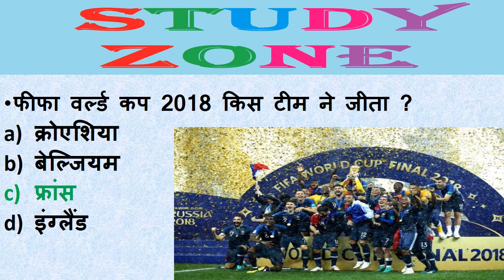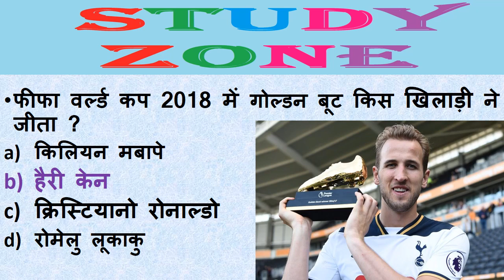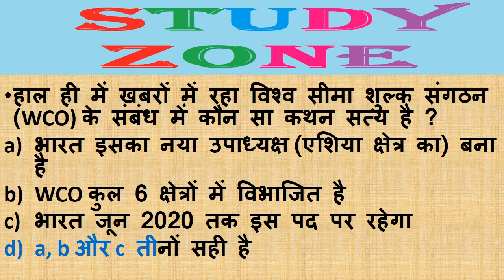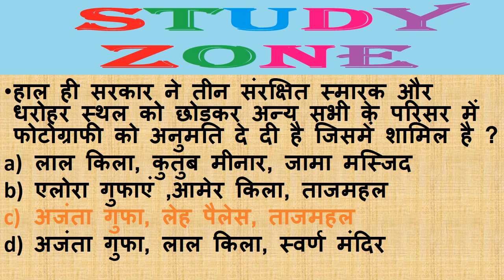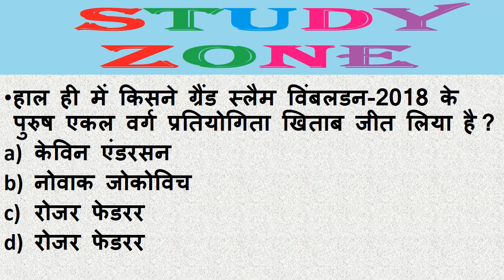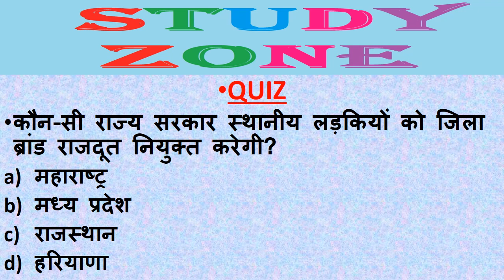Next Dose #26 | 16 JULY 2018 Current Affairs | Daily Current Affairs | Current Affairs In Hindi